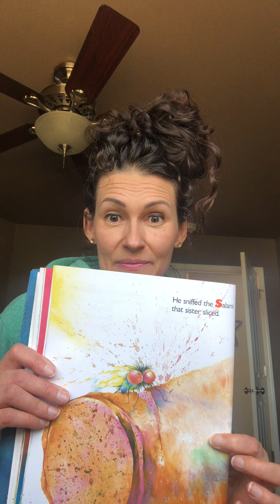Old Black Fly